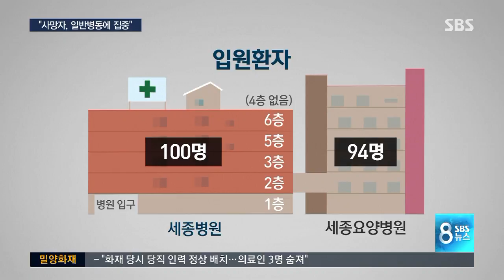"사망자 대부분 일반 병동 고령 환자…의료진도 사망" / SBS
오늘(26일) 불이 난 세종병원은 일반 환자를 치료하는 병원과 장기 요양환자들이 입원해 있는 요양병원이 거의 붙어 있습니다. 불은 일반 병원 1층 응급실쪽에서 시작됐는데 여기와 가까운 2층 입원실에서 희생자가 많았습니다.